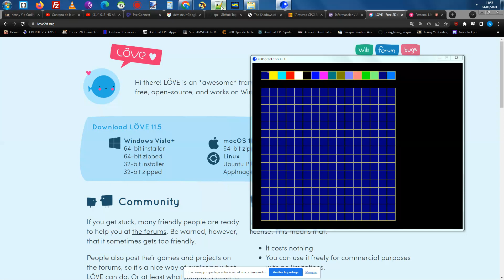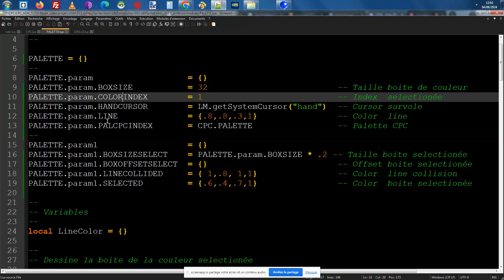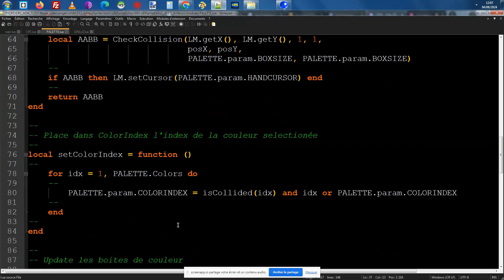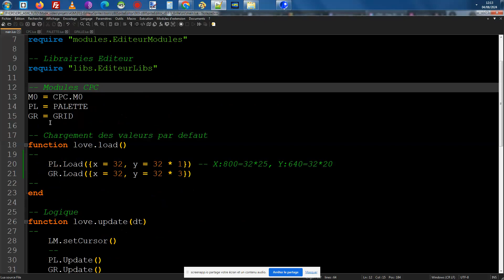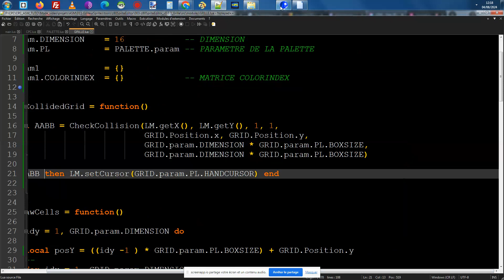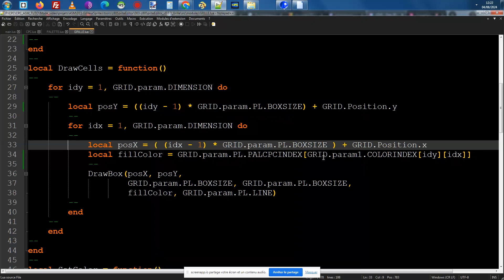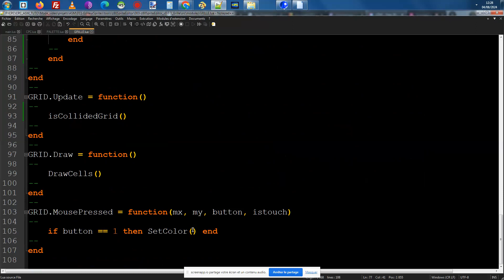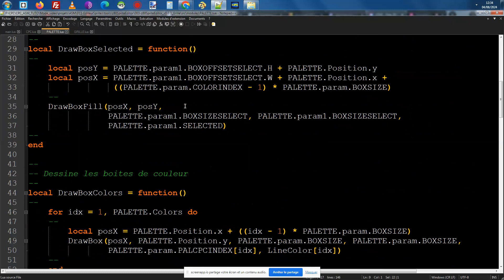014-HD AMSTRAD CPC Z80 - z80SpriteEditor Grille - Apprenez l'assembleur du Z80 pour les débutants.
Dans cette vidéo, nous mettons en place la Gtille de couleurs dans l'éditeur de Sprite pour encoder un point écran CPC en mode 0. Editeur qui nous simplifira la création de nos sprites de nos jeux.

bonne vidéo